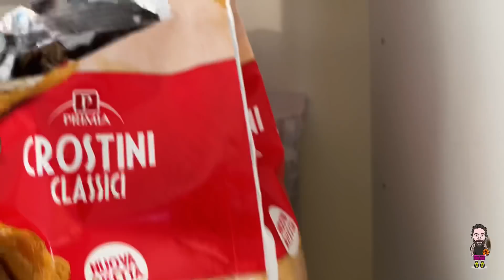Vi porto DENTRO UNA PARTITA DI BASKET. 🎥🏀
In questo video, grazie alle immagini offerte dai @LegnanoBasketKnights  e da @SimoneRaso  provo a PORTARVI DENTRO AD UNA PARTITA DI BASKET.

BUONA VISIONE!

Il link al sito e alla pagina instagram del mio brand streetwear ZERO BLASTERFIRM